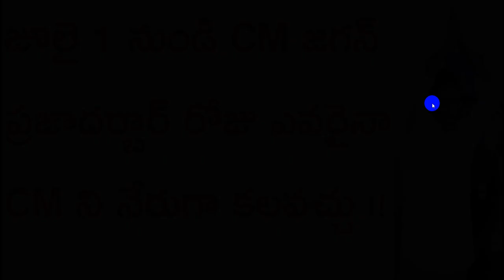CM JAGAN PRAJA DARBAR JULY 1ST 2019 LATEST UPDATE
CM JAGAN Praja Darbar will be conducted at Sachivalayam, Near Amaravathi, Every people may meet CM YS jagan  regarding their issues, It is very good news to public in Andhra Pradesh.
Our Channel will provide information about the below things
INTERESTING FACTS
JOB UPDATES
LATEST JOB UPDATES
TECHNOLOGY
TRENDING VIDEOS
EDUCATION SYSTEM TIPS
MEMORY TIPS
LIFESTYLE OF LEADERS IN TELUGU
LIFE STORY IN TELUGU
LIFE STYLE IN TELUGU